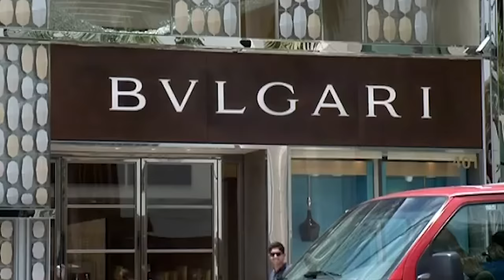The Most Beautiful Backless Dress VS. Beverly Hills Dress 💍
Victoria and Lloyd are given £12,000 toward their wedding on the condition that Lloyd keep all the details secret from his bride-to-be; Lloyd plans a ceremony at Muscle Beach in contrast to Victoria's dream of wedding in an English country garden.